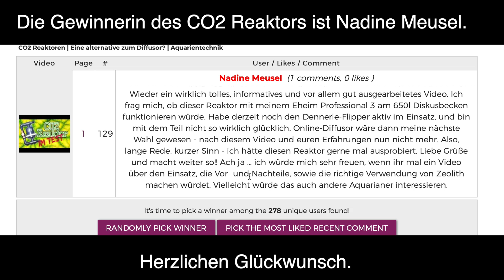Sand absaugen | Sand vor Soil und Kies sichern | Hardscape abdichten | 720l Asienaquarium Update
Das ist wohl unser bisher längstes Video aber nicht ohne Grund. Wir zeigen endlich das so oft erfragte Update von Andrés 720 Liter Asienaquarium. Bei dieser Gelegenheit haben wir gleich ein paar Tutorials mit abgedreht.

Daten zu Andrés Aquarium:

Maße: 200x60x60cm
Volumen: 720 Liter

Pflanzen:

Microsorum pteropus Minor
Aponogeton crispus
Lotus pubescens

Fischbesatz:
Sarawak Bärbling - Rasbora sarawkensis
Axelrods Zwergbärbling - Sundadanio axelrodi
Orange Neongrundel - Stiphodon cf. ornatus
Flammenglasbarsch - Gymnochanda verae
Fadenglasbarsch - Gymnochanda filamentosa
Sentang Prachtgurami - Parosphromenus cf. sentang
Gunawani Prachtgurami - Parosphromenus gunawan
Borneo Flossensauger - Gastromyzon borneensis
Zwergbärbling - Boraras maculatus
Amano-Garnele - Caridina multidentata
Algengarnele - Neocaridina davidi

Moderation, Inhalt: Kevin Höhlein
Kamera, Schnitt, Inhalt: André Peukert

Transparenz:
Alle im Video verwendeten Produkte wurden regulär gekauft und wurden nicht von den Herstellern oder Zulieferer zur Verfügung gestellt. Mit * gekennzeichnete Links in der Videobeschreibung sind sogenannte Afilliate-Links. Wenn ihr etwas über die Links kauft, bekommen wir eine Provision, ohne dass sich der Preis für euch ändert. Die in den Links gezeigten Produkte können leicht von den von uns verwendeten Produkten abweichen, die Funktion ist aber identisch.